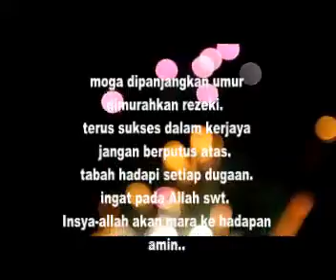HAPPY BIRTHDAY AMY UKAYS - 2011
Diucapakn selamat ulangtahun Amy ke 40 pada 1 December 2011. Moga tahun ini dan akan datang akan terus sukses dan mara ke hadapan. Ingat pada Allah swt, insya-allah Dia akan membantu hambaNya. Amin amin amin..